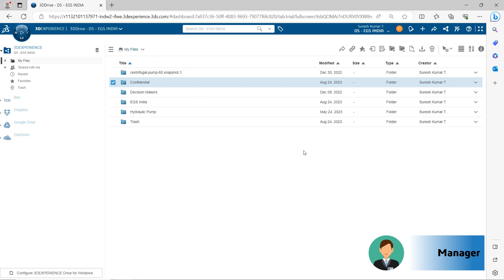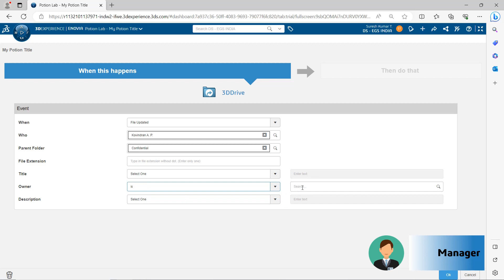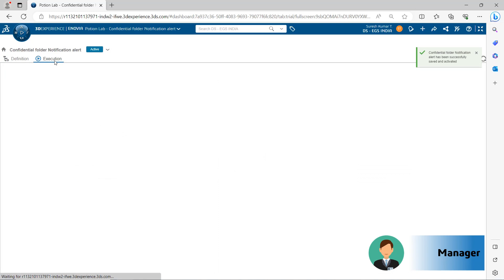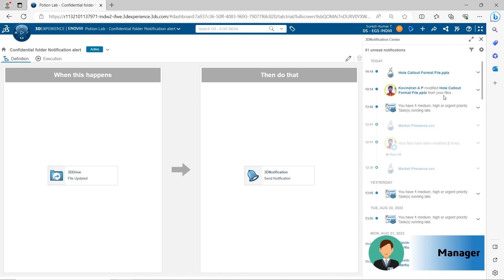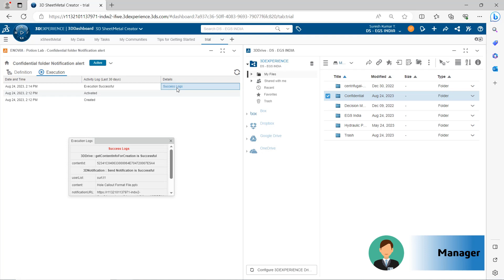Effortless Automation: Harnessing POTION LAB in 3DEXPERIENCE Works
Welcome to our latest tutorial on mastering automation effortlessly using POTION LAB within the 3DEXPERIENCE platform! In this comprehensive guide, we delve deep into the functionalities of POTION LAB, a powerful tool for automating repetitive tasks and streamlining your workflow.